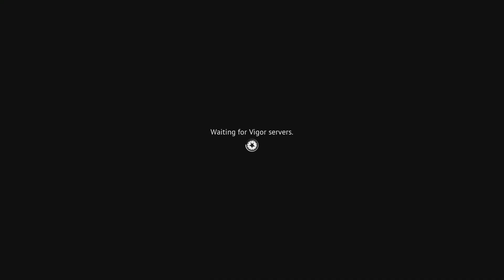Vigor I almost escaped FC